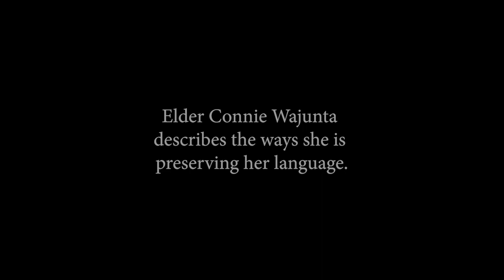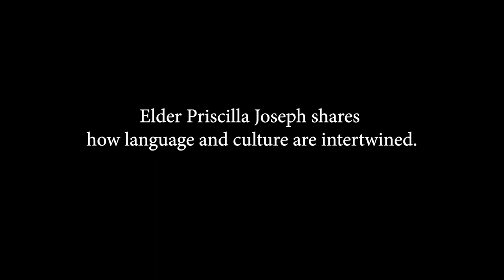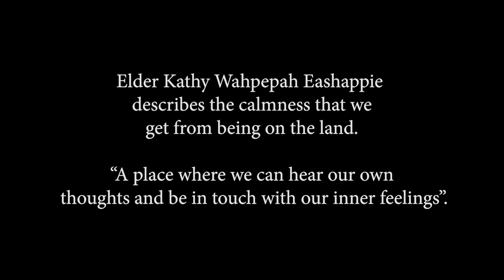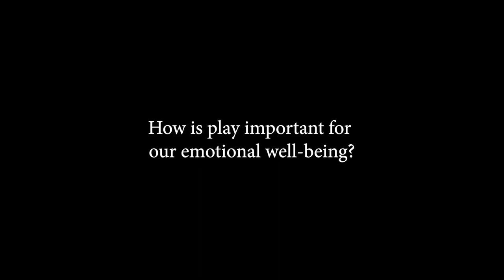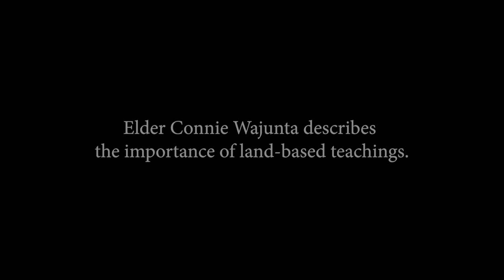Connecting Land and Language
Language is integral to developing a child’s identity, culture, and connection to the land.